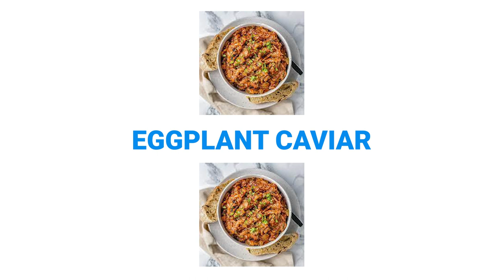BEST Places To Eat In Glendale California / Best Food In LA realestate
Best places to eat in Glendale California

My best food videos has been one of my favorites to discuss. Here is my link to find out more about beautiful Glendale, CA.

If you think I missed a notable restaurant in Glendale, please drop it in the comments so I can check it out.